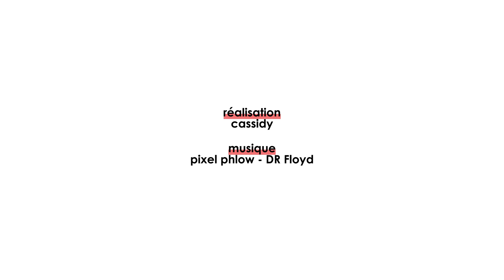Kardham - projet SwissLife Banque Privée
Découvrez le projet de conception et d’aménagement du nouveau siège de SwissLife Banque Privée, place Vendôme à Paris, avec une interview de Cécile du Cleuziou, Directrice de projet Kardham, Tanguy Polet, Directeur Général SwissLife Banque Privée, Virginie Tordjman, DRH de SwissLife Banque Privée et Carolina Heras Fernandez, Chef de projet du Studio Kardham.